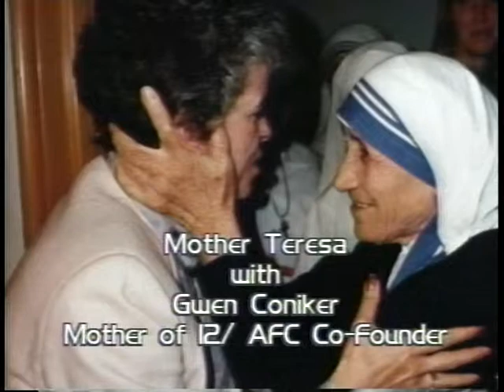Alone with God Fundamental Option Pt 1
Join Francis Cardinal Arinze as he discusses his book Alone with God. The book reflects the Cardinal's deep spirituality, rooted in Sacred Scripture and Church tradition. Using examples from everyday life, Cardinal Arinze shows how the Mass, the sacraments, prayer and the practice of virtue can lead us to a heavenly reward.